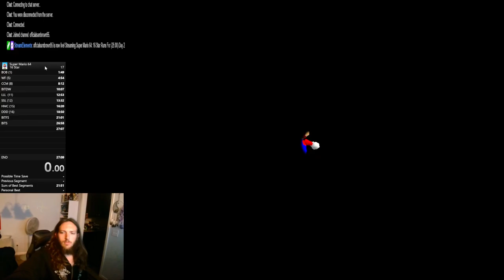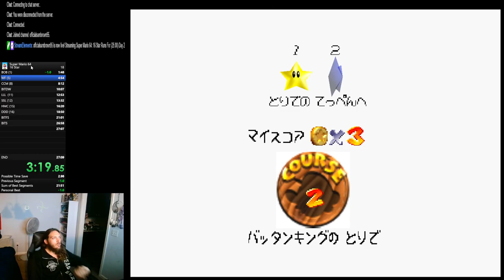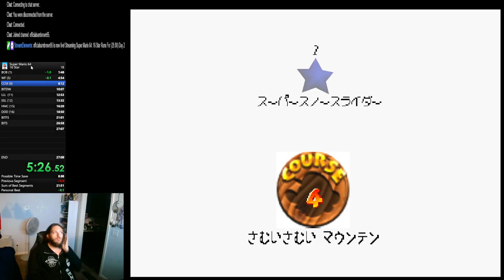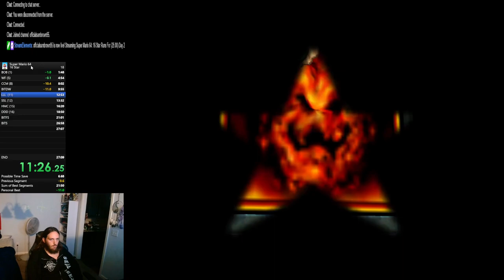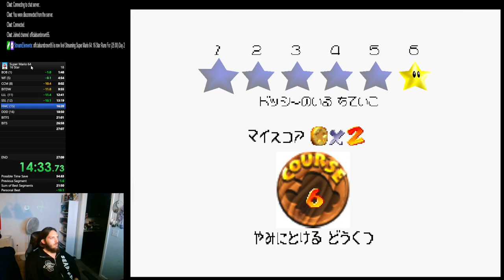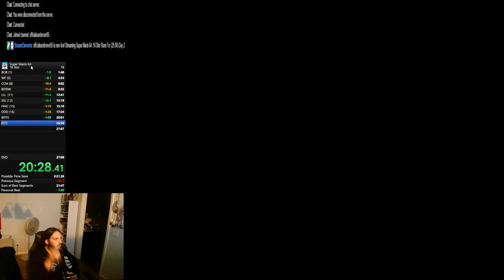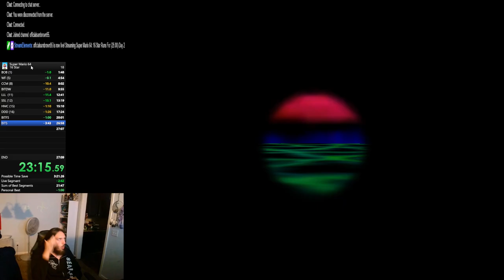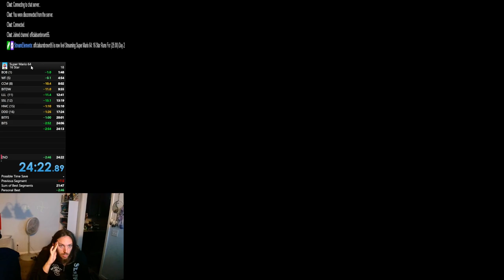Twitch VOD officialsambrown95: 1 Month Later I Now Have Sub 25 Mario 64 16 Star Run Category!!!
Less Then 1 Year First Run I Got Sub 25 On Super Mario 64 In The 16 Star Category Should I Compete For GDQ Games Done Quick!?!?